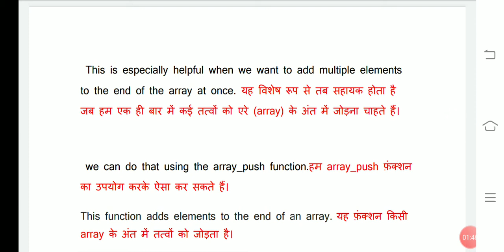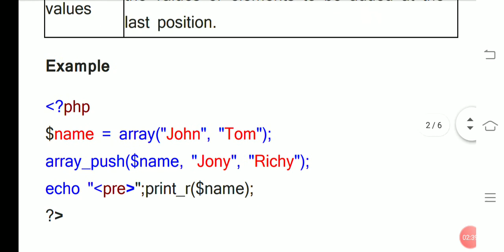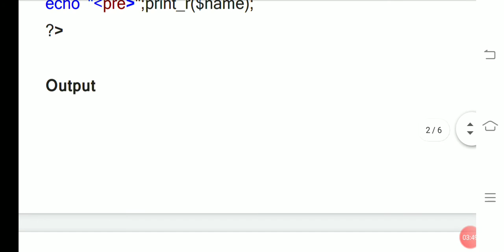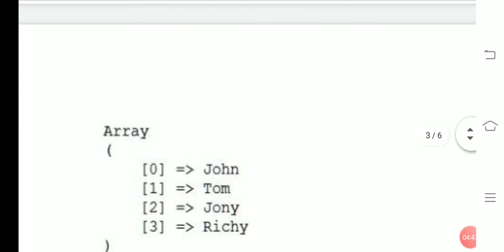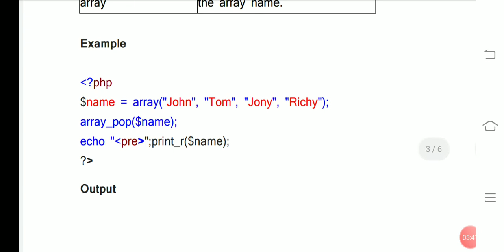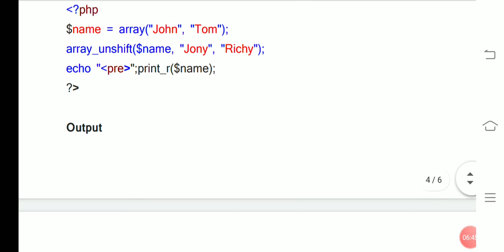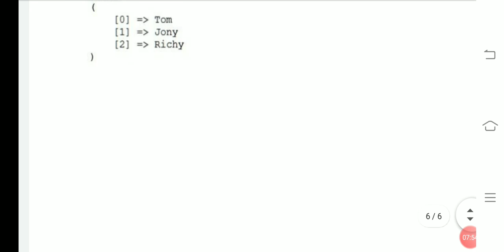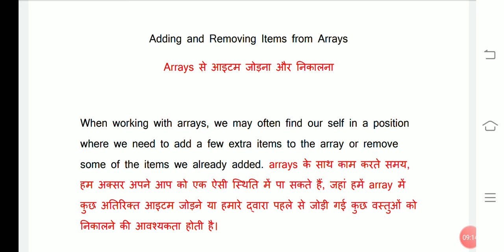CS310 ADDING AND REMOVING ITEMS FROM ARRAYS BY RAVI KUMAR GPC DUNGARPUR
(GPC Dungarpur)
This video is in accordance with the syllabus of polytechnic colleges of Rajasthan.
PHP (Personal Home Page) is a simple yet powerful open-source scripting language for creating dynamic web
content. The millions of websites powered by PHP are a testament to its popularity and ease of use.